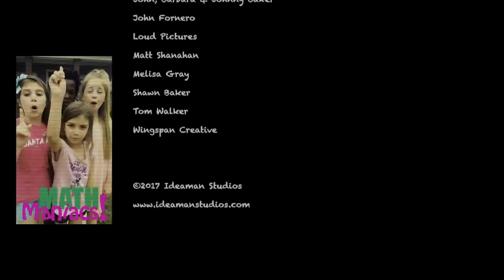Quando uma professora de Matemática apenas quer fazer o seu trabalho - Matemática alternativa 2+2=22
Uma professora de Matemática quer fazer o seu trabalho: ensinar. Um aluno responde a um teste que 2+2=22. Diretor, conselho, pais e mídia, todos envolvidos em defender o aluno. Até que a professora usa das acusações a seu favor.